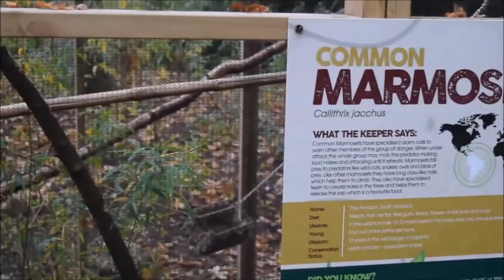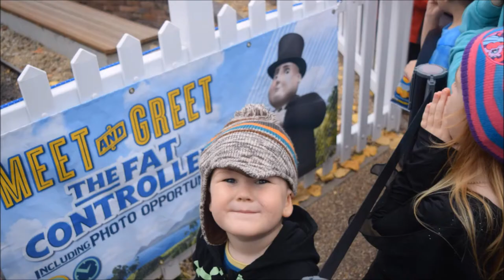Thomas Land/ Drayton Manor Halloween 2016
This weekend we caught all the spooky goings on at Drayton Manor Theme Park. The park has had a creepy makeover and even the Fat Controller has some seriously spooky songs in the show at the station to celebrate Halloween. See what we got up to Friday before the big Firework Display I showed you yesterday.